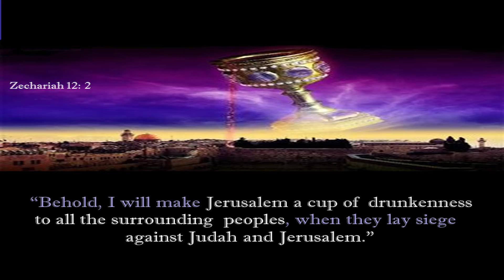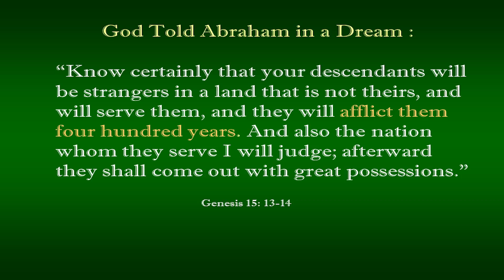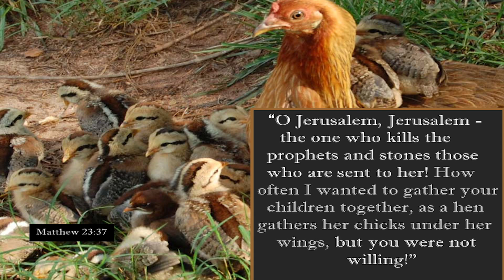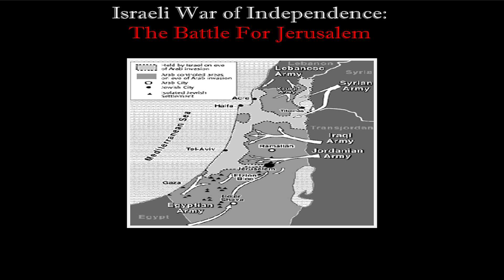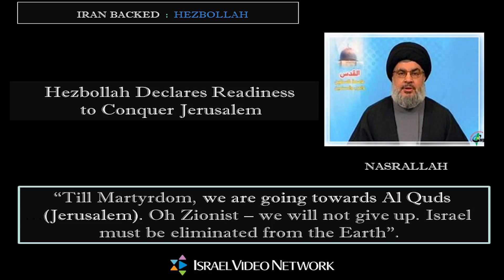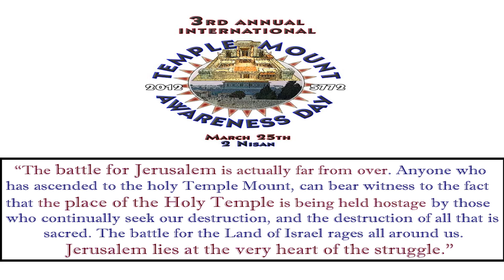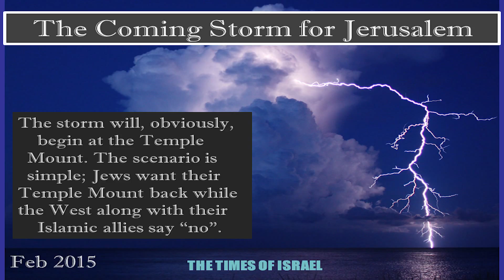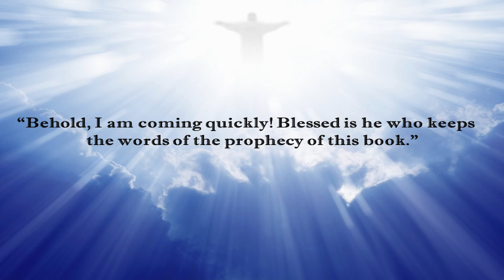Jerusalem : Earth's Final Days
This presentation is Part Three of the series:"Does Anyone Know What Time It Is?"  All prophetic roads lead and wind u in Jerusalem at the Time of the End. A Must See for Prophecy Enthusiast!